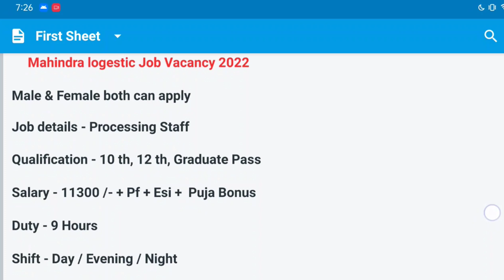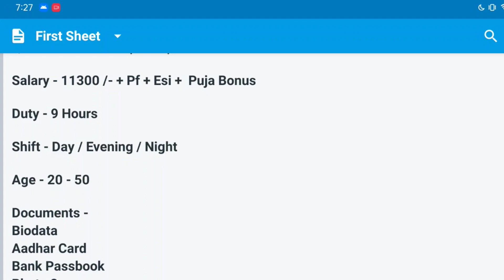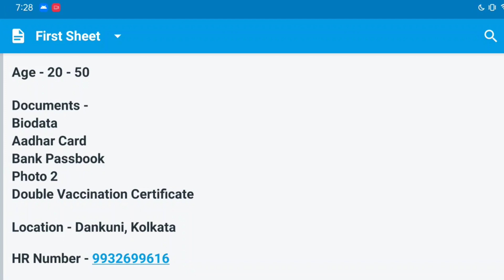Mahindra Company Job 2022 | Private jobs 2022 | Job Vacancy 2022 | free job vacancy update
সম্পূর্ণ ফ্রি জব

Patanjali jobs
Job recruitment
10th pass job in Kolkata
10th pass job in Kolkata
entry jobs home, part time data entry jobs from home
without investment, part time content writing, part
time typing jobs, part time typing work, Genuine work from home
jobs best freelancer jobs, jobs in Kashmi, jobs in India, jobs in Delhi